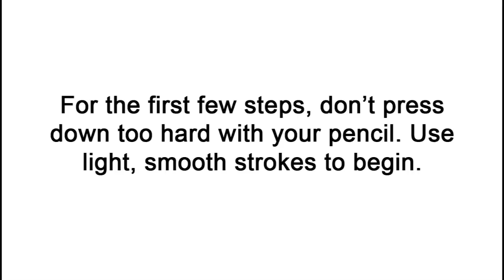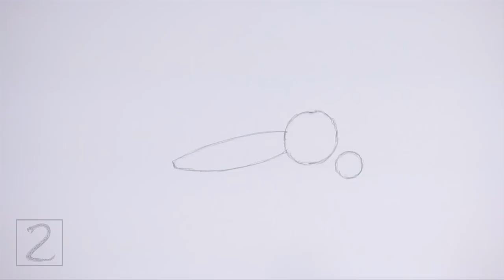How to Draw a Mosquito